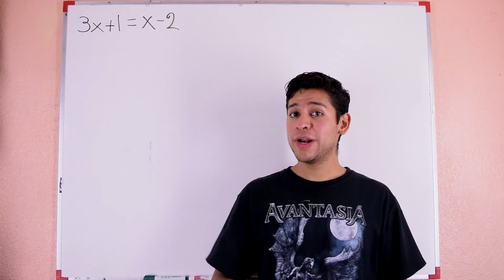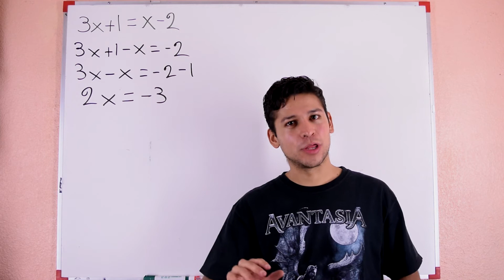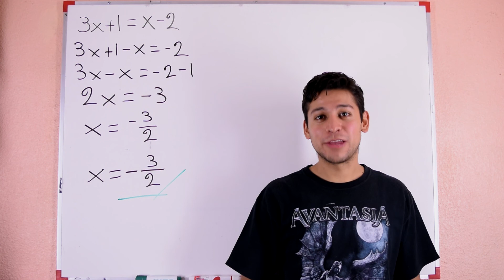Obtener X en una Ecuación de Primer Grado - Salvador FI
Encontrar el valor de X en una ecuación lineal depende de qué tan buenos seamos en los despejes, pero no te preocupes, para eso estamos.
Aprende con todos nuestros videos!!!

Con tu suscripción nos apoyas para que sigamos haciendo videos que te ayuden en tus estudios, también estarás ayudando al fomento de la educación en México y el mundo.

Encontrarás memes y datos curiosos